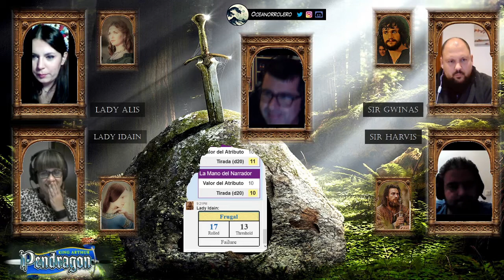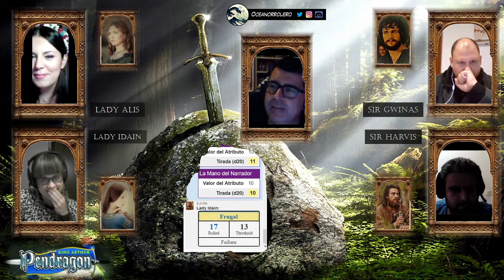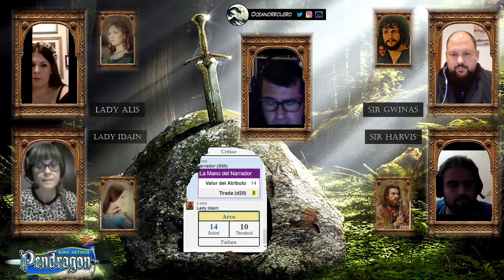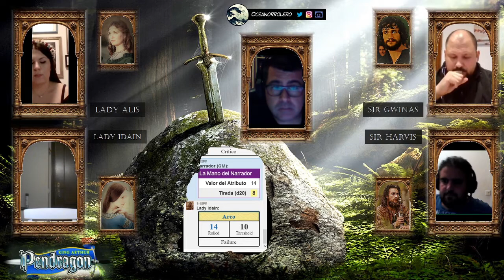Pendragón: El mercado de los duendes (2/4)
Inauguramos el "Año Feérico" de El Canal de Los Olvidados con la adaptación oficial del cuento de Christina Rossetti al juego de rol Pendragón (aventura incluida en el Apéndice 3 de la Gran Campaña de Pendragón).

Regresamos pues a la fantasía artúrica con un juego de rol de la Vieja Escuela, que me ha ido ganando con el paso de los años hasta convertirse en mi favorito, y que puede presumir de tener uno de los sistemas más sencillos, completos y narrativos de su época.